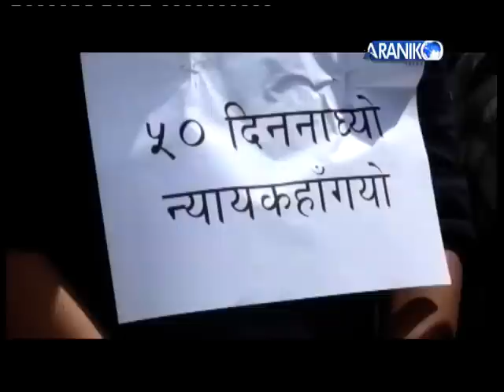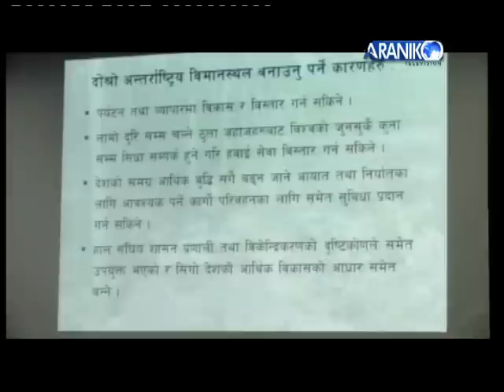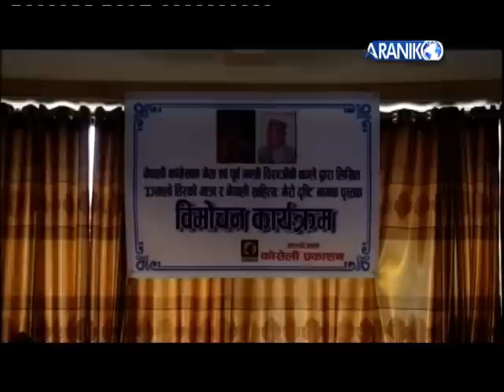अरनिको खबर भाद्र ३० गते